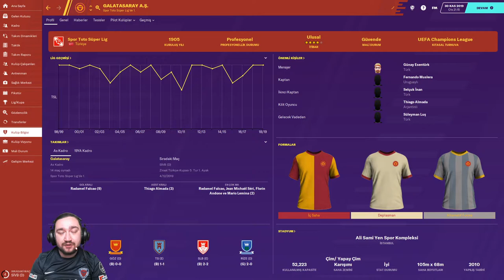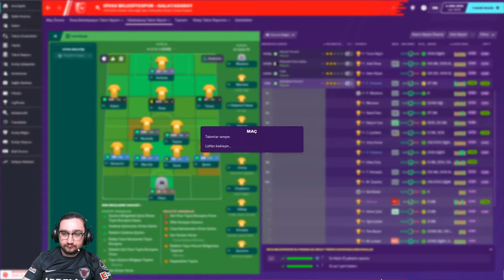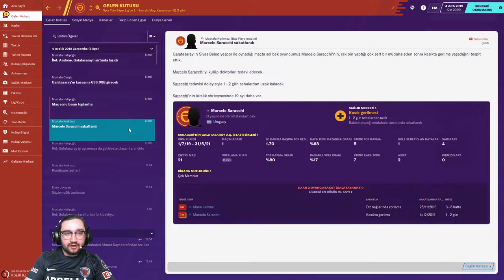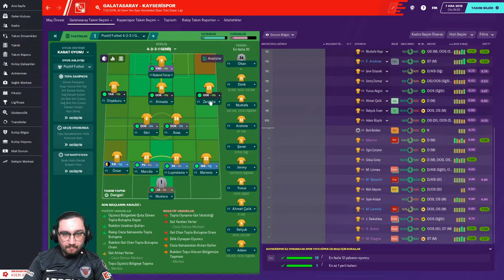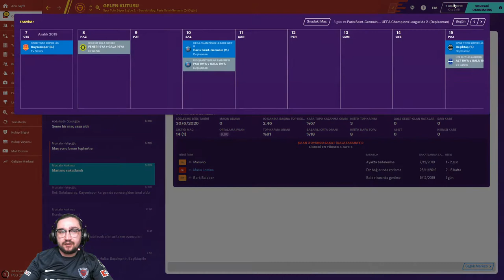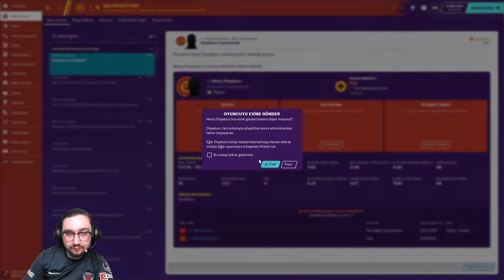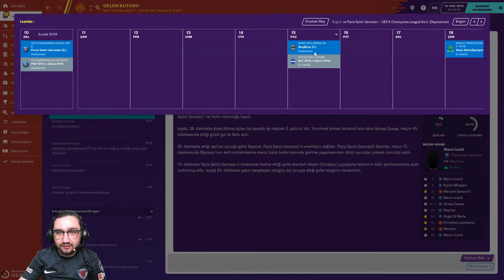Football Manager 2020 Galatasaray Kariyer Bölüm-12 Avrupaya Veda Ettik Ligde Fırtına Estiriyoruz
Yeni bölümümüzde avrpaya veda ettik ligde ise iyi gidiyoruz. videoyu çekerken Fatih Terim haberini görmüş bulundum son psg maçında modum oldukta düştü kusura bakmayın. maalesef Fatih Terim corona virüsüne yakalandı kendisine buradan geçmiş olsun diyor umarım bir an önce toparlanır . yeni videolarda görüşmek üzere.